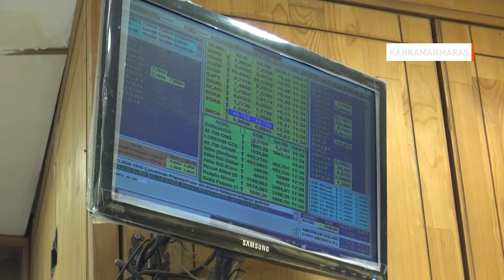HAFTANIN SON İŞLEM GÜNÜNDE PİYASALAR! DOLAR YÖNÜNÜ YUKARI ÇEVİRDİ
Haftanın son işlem gününde dolar kuru 7,87 bandının üzerindeki konumunu sürdürüyor. Merkez Bankası faiz kararının ardından önemli bir gerileme yaşayan dolar kuru ardından eski seviyesine doğru ilerlemeye devam ediyor.
Peki, haftanın son günü euro ve dolar ne kadar?